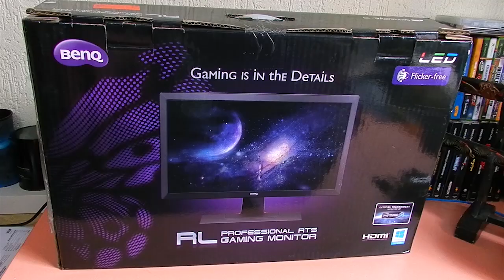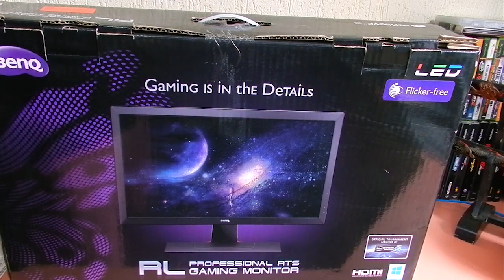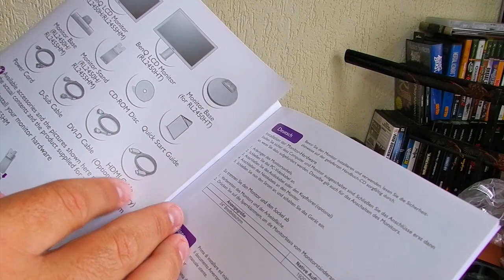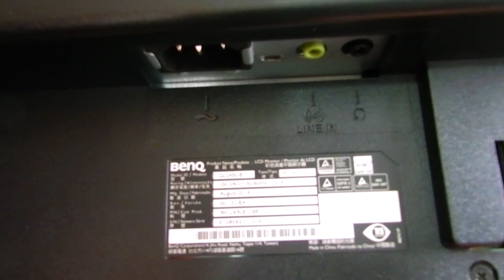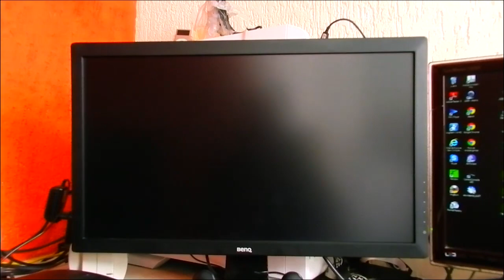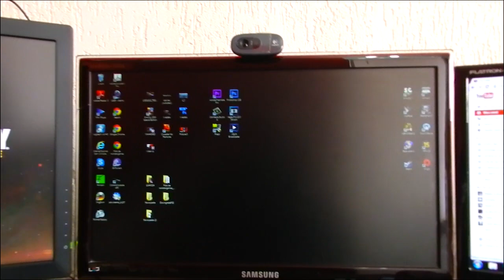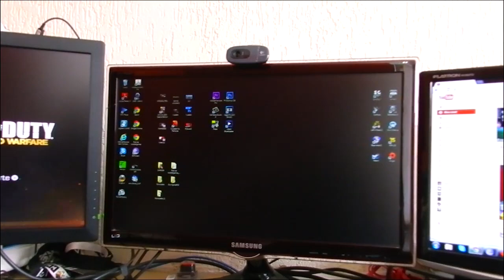UNBOXING - MONITOR BENQ GAMER FULL HD - RL2455HM.